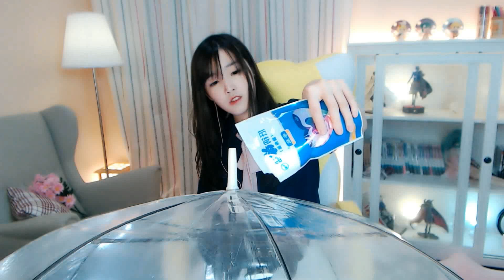【ASMR原创】雨伞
我喜欢水滴落在雨伞上的声音，希望你们也喜欢